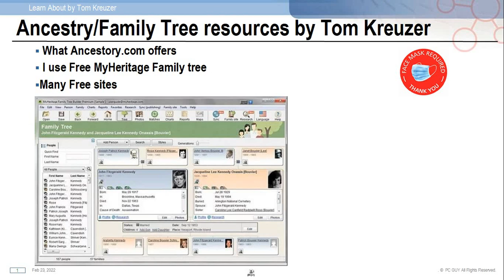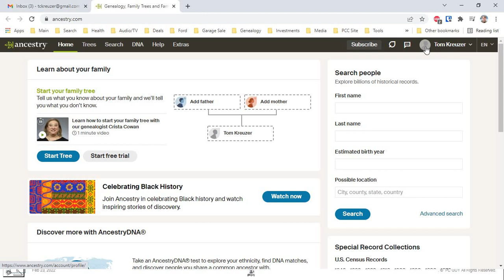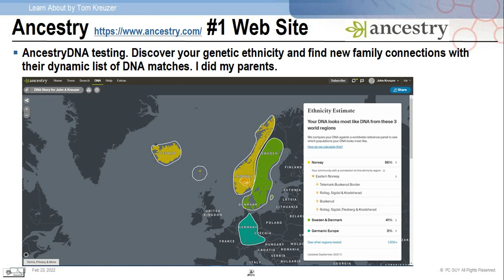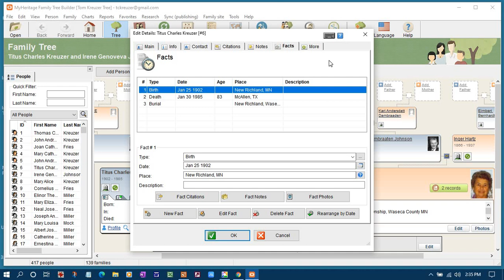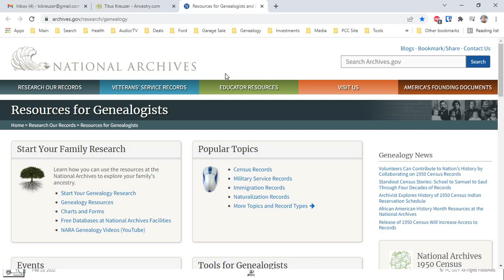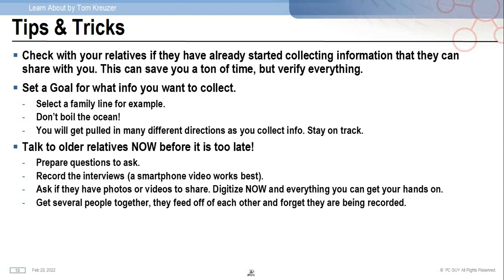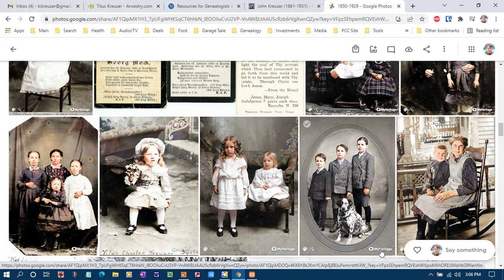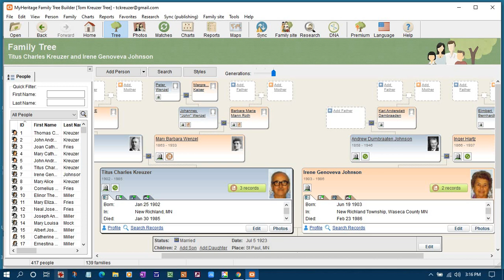Carondelet 2022-02-23 Ancestry/Family Tree resources by Tom “PC Guy” Kreuzer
Ancestry/Family Tree resources by Tom “PC Guy” Kreuzer
   * What Ancestory.com offers
   * I use Free MyHeritage Family tree
   * Many Free sites